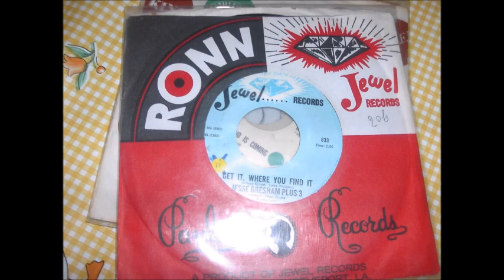jesse gresham plus 3 get it where you find it